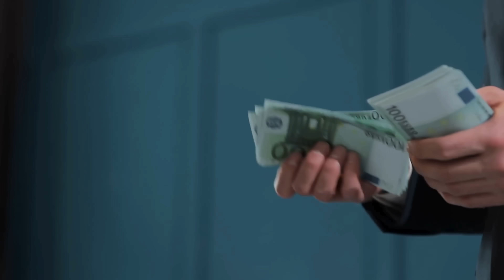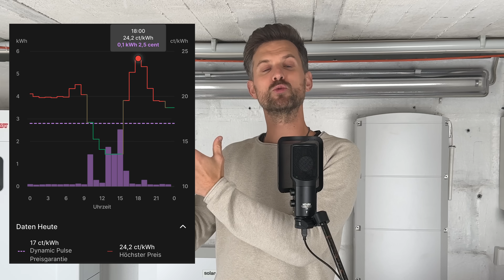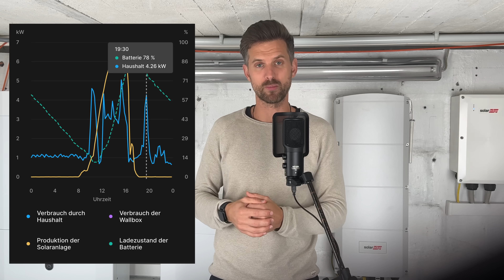Solarstrom 2024: Was bringt ein großer Stromspeicher? Meine Erfahrung mit 23 kWh Speicher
Lohnt sich ein großer Speicher für die Solaranlage? Ich teile meine Erfahrungen mit 23 kWh Speicher meiner Photovoltaikanlage.

☀️☀️ 👉Unverbindliche, faire Angebote für deine PV-Anlage deutschlandweit - Nutze mein exklusives Netzwerk!👈

☀️ PV-Anlage mit Energiemanagement und dynamischen Tarif von 1Komma5° anfragen 👈

00:00 Einstieg - Photovoltaik und großer Speicher
00:27 Kann ein großer Speicher wirtschaftlich sein?
00:54 Wie werde ich möglichst autark?
01:59 Großer Speicher sinnvoll in Bezug auf die Übergangsmonate?
03:31 Intelligentes Laden der Zukunft
05:11 Die Magie der dynamischen Strompreise
06:21 Ich kann mittags nicht laden - ich bin berufstätig!
07:40 Kann Photovoltaik den Speicher alleine laden?

Das Video enthält unbezahlte Werbung  / Markennennung

Wenn Dir das Video gefallen hat und die Tipps für Dich nützlich sind, unterstütze mich gerne

~~👉 Links 👈~ ~
iPhone16 Pro Max (Kamera)

Air Pods Pro:

Sprechmikrofon (Tisch) von Rhode:

RØDE Wireless Go II Mikrofone:

Split-Klima mit Quick-Connect:

MyStrom WiFi Steckdose zum Auslesen des Verbrauchs/Erzeugung: